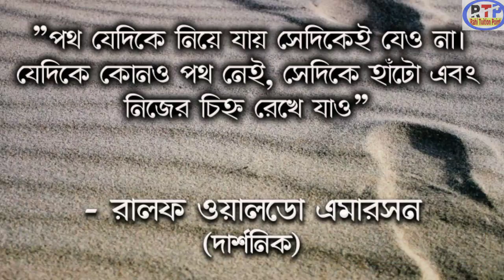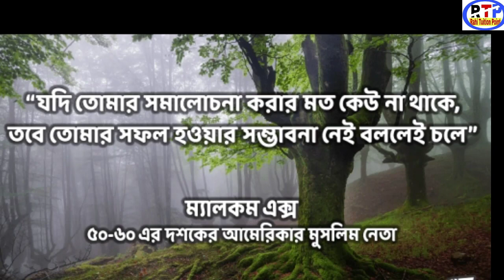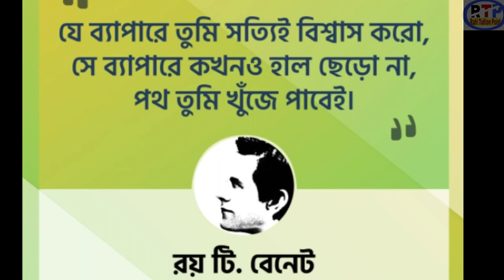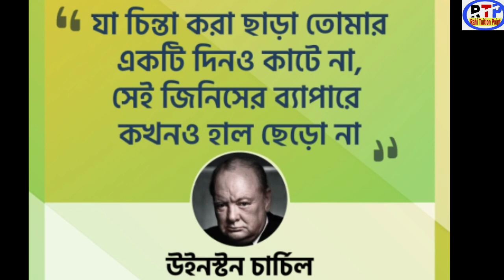Monishider bani| Bengali ukti |motivation|bangla ukti বাণী ও উক্তি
স্বপ্ন ও সাফল্য নিয়ে মনীষীদের বেশ গুরুত্বপূর্ণ বাণী ও উক্তি এই ভিডিওতে দেওয়া হল। আশা করি এই বাণী ও উক্তিগুলি সামনে এগিয়ে যেতে সাহায্য করবে।